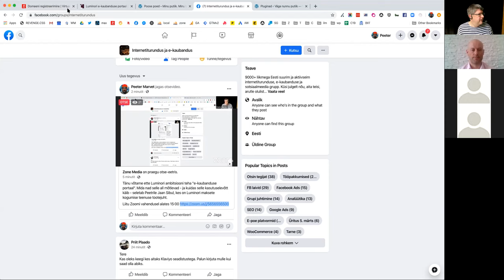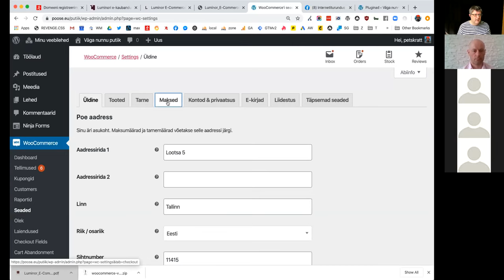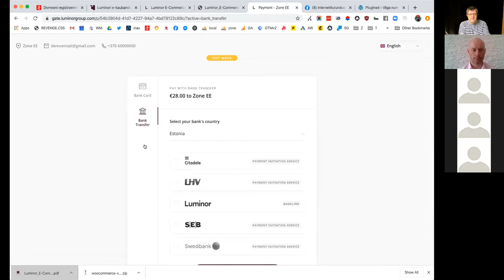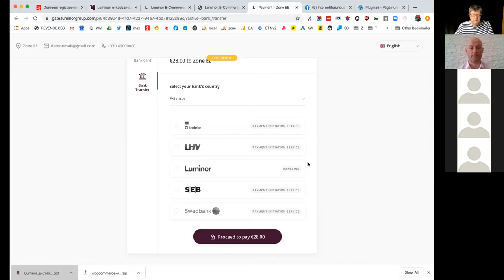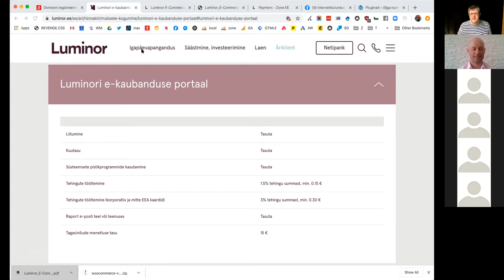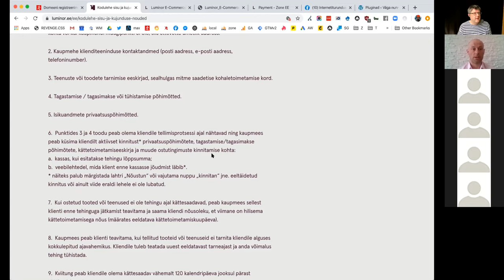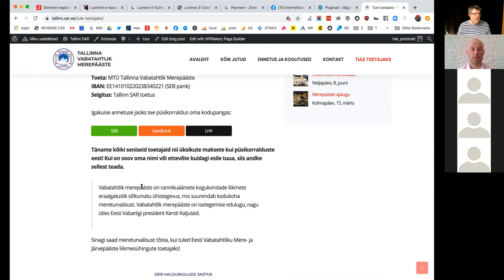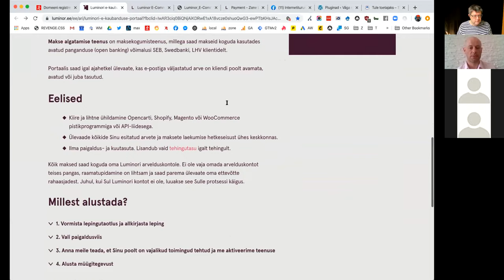Veebirappija #05 - Luminor ja nende e-kaubanduse portaal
Täna võtame ette Luminori ambitsiooni teha "e-kaubanduse portaal". Mida nad selle all mõtlevad - ja kuidas selle kasutuselevõtt käib - seletab Peetrile Jaan Sibul, kes on Luminori maksete kogumise teenuse tootejuht.